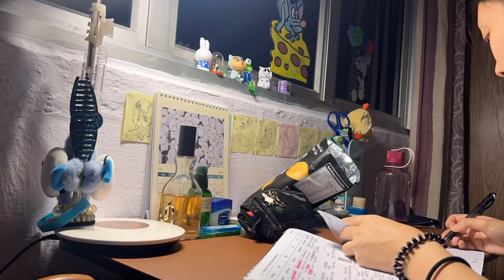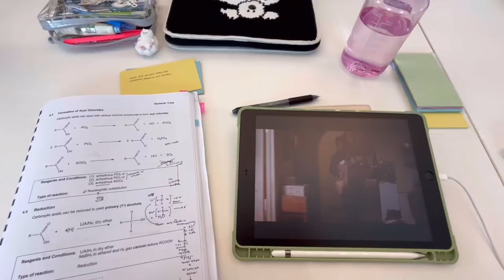Mini March Vlog